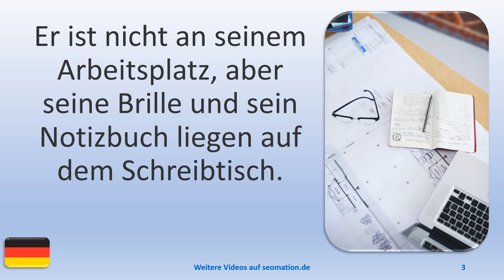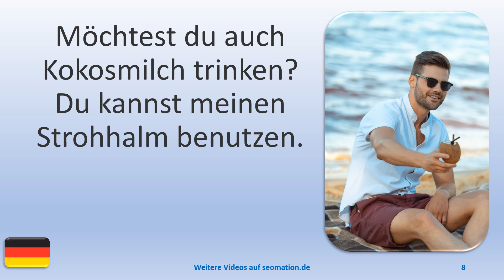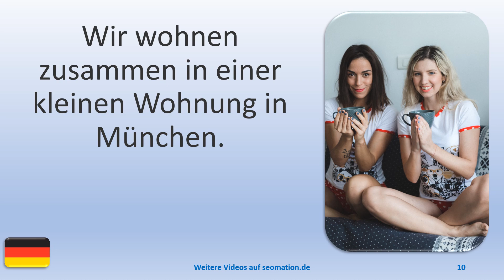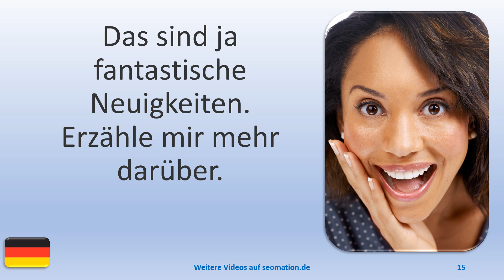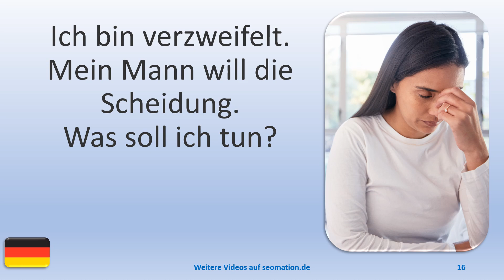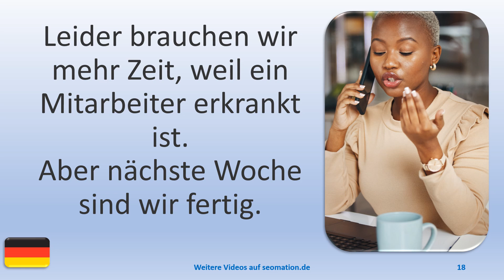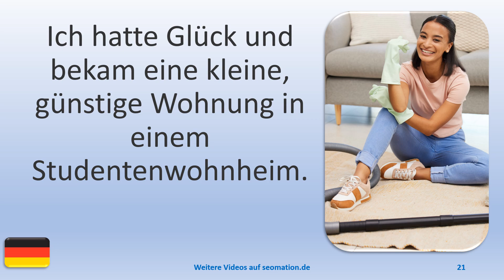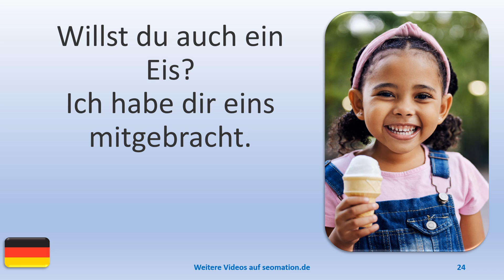▶️2879▶️ Ich lerne Deutsch mit Texten und Bildern in unterschiedlichen Situationen.